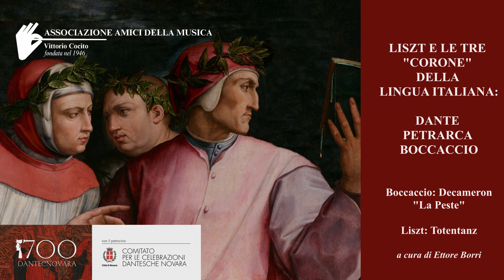Totentanz e Decameron: La Peste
Introduzione alla prima parte del concerto LISZT E LE TRE "CORONE" DELLA LINGUA ITALIANA